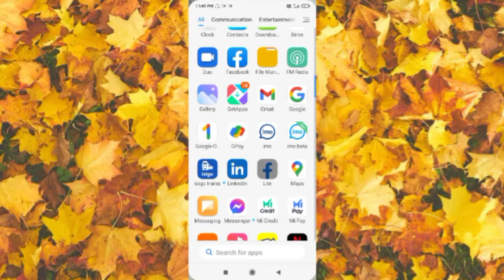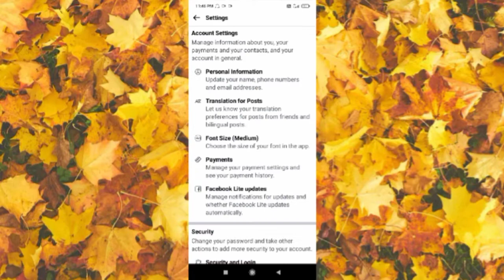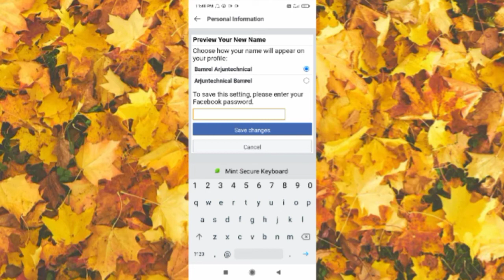How to Change Name on Facebook Lite | Facebook Lite Ma Name Kasari Change Garne 2022🔥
Hi
I am Arjun bamrel wellcome to our YouTube channel technical bamrel

About thise video:
namskar sathi haru ma yo video ma facebbo lite ma name change Garne Tarika sikaeko chu video lai pura herer sath dinu hola ani hajur haru lai video kasto lagx sallah sujhav dinu hola thank you🙏🙏❤